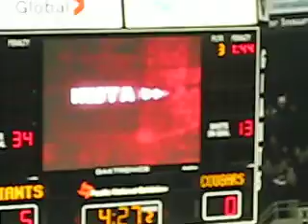Giants vs Cougars 03/21/09 - Pierro-Zabotel scores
CPZ makes it 6-0 with a PP goal in the second period from linemates Evander Kane and Garry Nunn. The Giants would go on to beat the Cougars 9-1 and take a 2-0 series lead.

Thanks for the White Spot Casey!